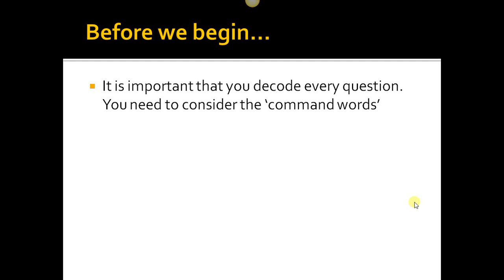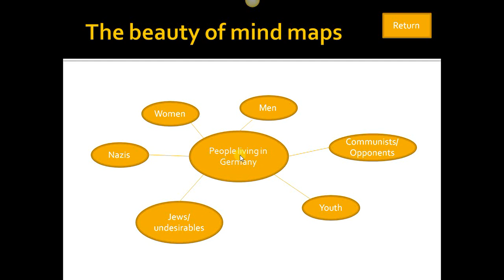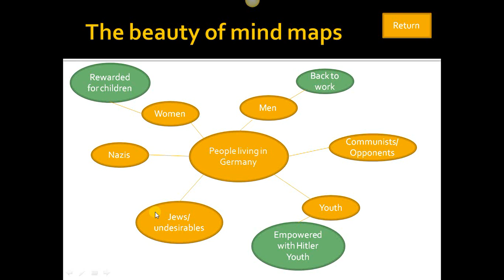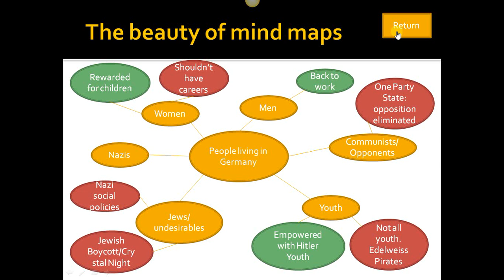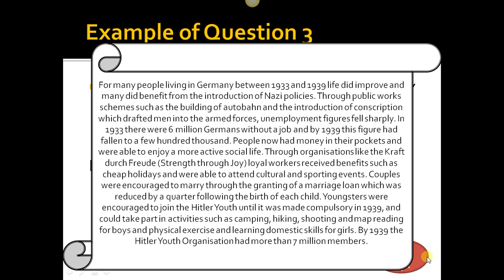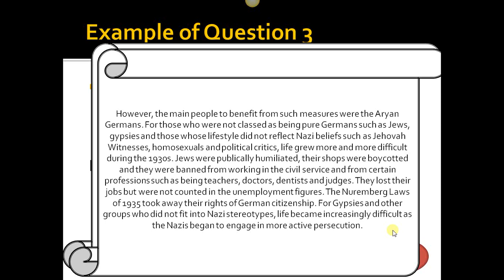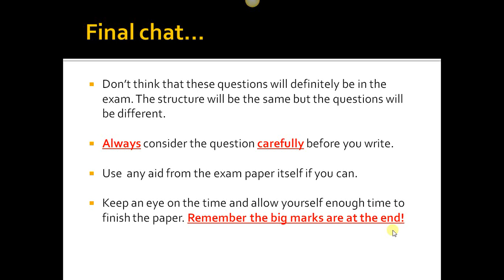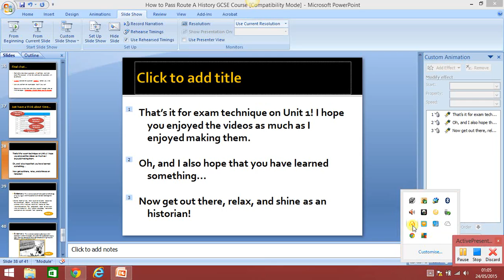Unit 1: Germany in Transition 1919-1947 Question 3 Exam Technique